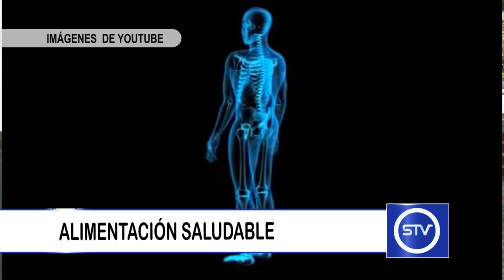RECOMENDACIONES PARA UNA ALIMENTACIÓN SALUDABLE